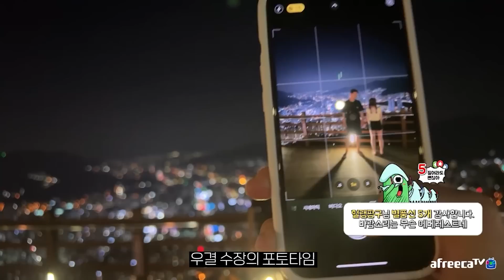친언니의 남자친구..😱